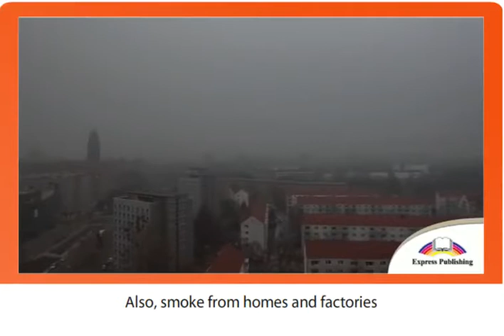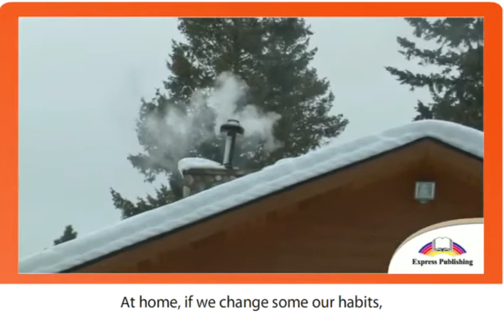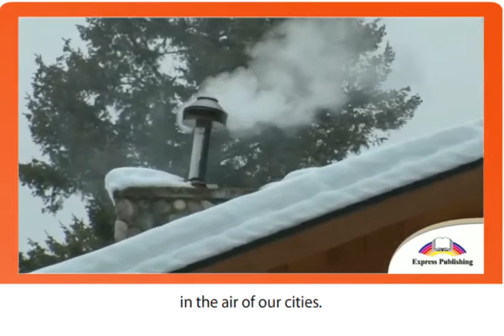7 EXCEL Module 4 Video 6 Smog in the City